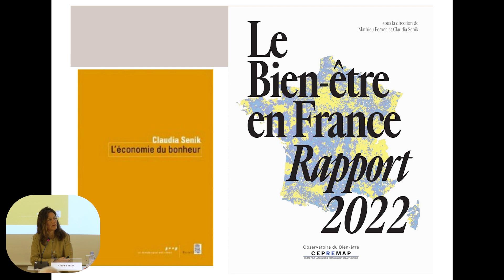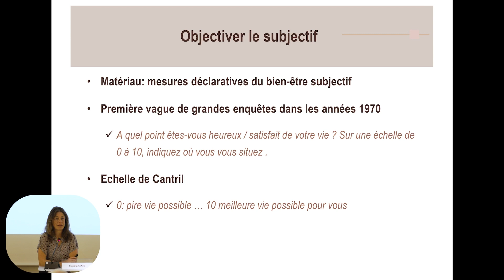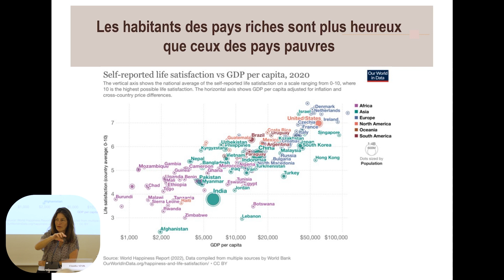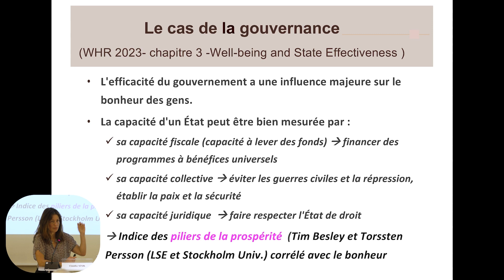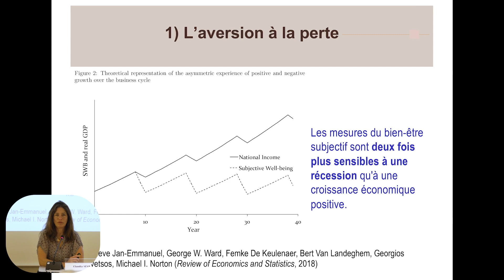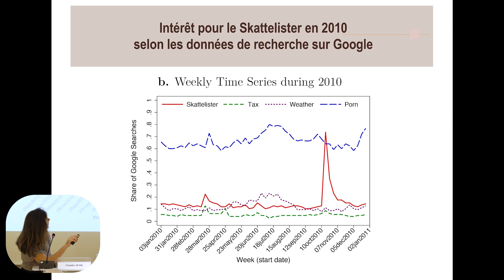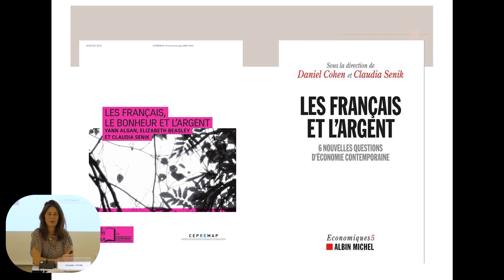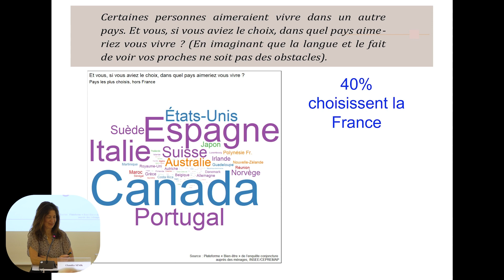La croissance rend-elle les individus plus heureux ? - Claudia Sénik - Conférence